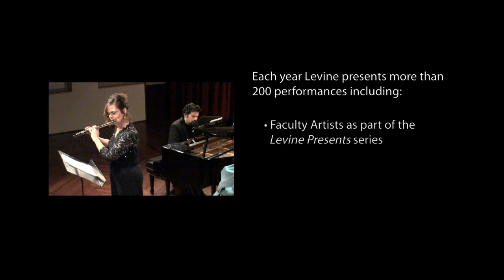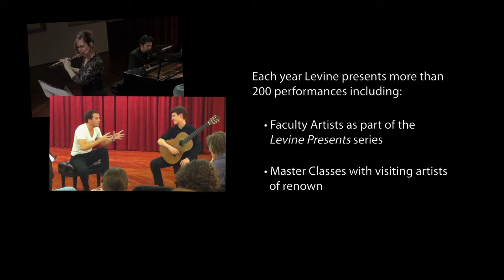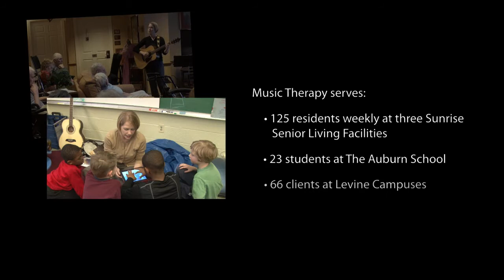Levine: Education, Performance, Community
Levine School of Music, the Washington DC region's preeminent center for music education, is a welcoming community where children and adults find lifelong inspiration and joy through learning, performing, listening to, and participating with others in music. Our distinguished faculty offers a broad and well-rounded curriculum that provides a strong musical foundation for more than 3,500 students of all ages, abilities and interests at four campuses in Northwest and Southeast DC, the Music Center at Strathmore in Bethesda, Maryland, and Arlington, Virginia.

Levine is proud to offer a series of performances and events recognized for their breadth, excellence and imagination. Levine presents outstanding performers in an intimate and friendly community setting. Also, the audience will see a preview of the next generation of performers in our competitions, master classes, and student concerts. Please join the Levine community for an entertaining, enriching, and innovative performance - most of these events are free or at a modest charge.